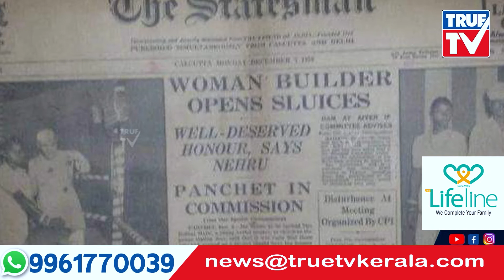നെഹ്‌റു കാരണം ജീവിതം തകര്‍ന്ന പെണ്‍കുട്ടി; ബുധനി മാഞ്ചിയന്‍